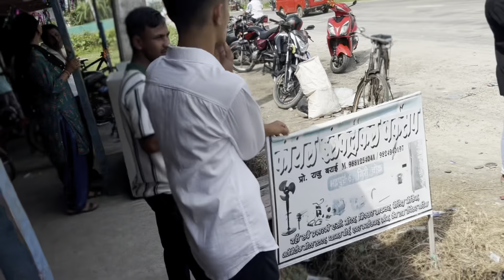Meet up with Indian famous doly chaibala .डोली चायवाला सॅगको भेटघाट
Don’t watch this video Meet up with Indian famous doly chaibala .

If you are really like 👍🏻 my vlog